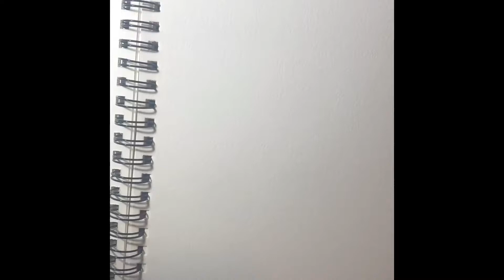Traditional Japanese Oni Tattoo Design Time Lapse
Made a few mistakes with the lines and tried my best to cover them up.